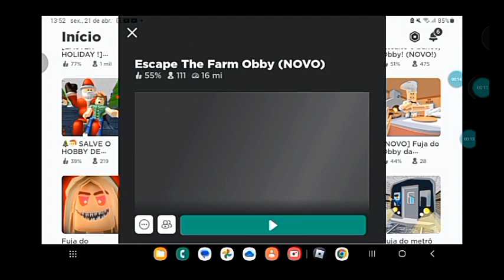ROBLOX: Escape The Farm Obby (NOVO).